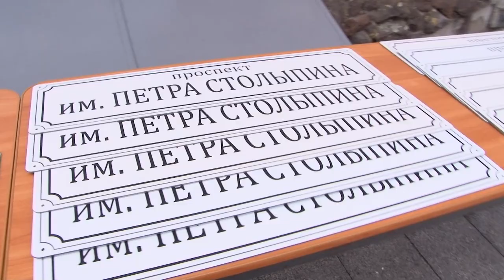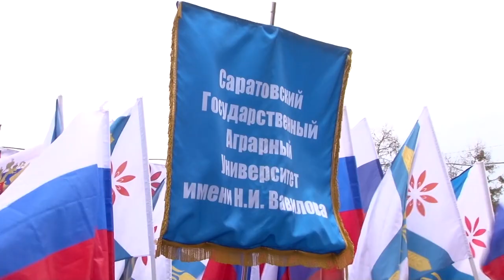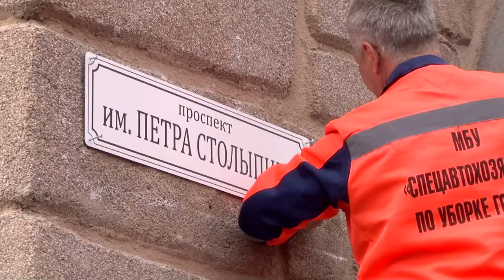В Саратове проспект Кирова переименован в проспект Столыпина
Сегодня в Саратове торжественная установка нового аншлага с названием "проспект им. П. А. Столыпина" закончилась скандалом.